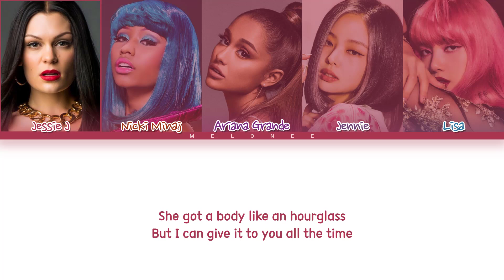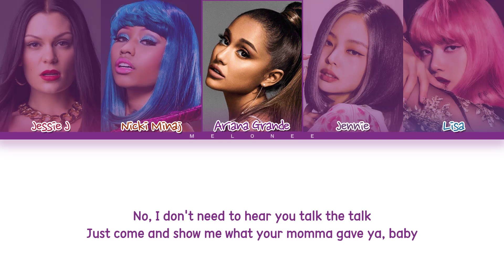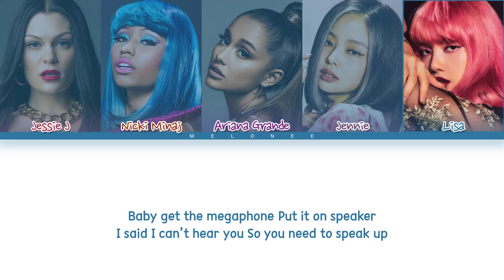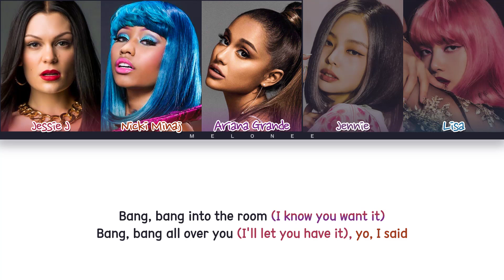Jessie J, Nicki Minaj, Ariana Grande, Jennie, Lisa Lyrics 제시제이 아리아나 그란데 니키 미나즈 블랙핑크 뱅뱅 [Color Coded]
✔️By MELONEE
✔️All Rights Administered by UMG & YG Entertainment

🎤Artist: Jessie J, Nicki Minaj, Ariana Grande, Jennie, Lisa
🎼Song: BANG BANG
📀Album: "N/A"
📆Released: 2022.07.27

제시 제이 아리아나 그란데 니키 미나즈 블랙핑크
jessie j ariana grande nicki minaj blackpink
bang bang
jessie j ariana grande nicki minaj blackpink bang bang lyrics
jessie j ariana grande nicki minaj blackpink bang bang
제시 제이 아리아나 그란데 니키 미나즈 블랙핑크 bang bang
제시 제이 아리아나 그란데 니키 미나즈 블랙핑크 bang bang 가사
제시 제이 아리아나 그란데 니키 미나즈 블랙핑크 bang bang lyrics
jessie j ariana grande nicki minaj blackpink bang bang 가사
jessie j ariana grande nicki minaj blackpink bang bang mv
jessie j ariana grande nicki minaj blackpink bang bang showcase
jessie j ariana grande nicki minaj blackpink bang bang 뮤비
뱅뱅 노래방
뱅뱅 뮤비
뱅뱅
제시 제이 아리아나 그란데 니키 미나즈 블랙핑크 뱅뱅
뱅뱅 가사
제시 제이 아리아나 그란데 니키 미나즈 블랙핑크 뱅뱅 가사
jessie j ariana grande nicki minaj blackpink lead single
jessie j ariana grande nicki minaj blackpink new song
jessie j ariana grande nicki minaj blackpink comeback
제시 제이 아리아나 그란데 니키 미나즈 블랙핑크 컴백
제시 제이 아리아나 그란데 니키 미나즈 블랙핑크 신곡
제시 제이 아리아나 그란데 니키 미나즈 블랙핑크 최신곡
제시 제이 아리아나 그란데 니키 미나즈 블랙핑크 가사
제시 제이 아리아나 그란데 니키 미나즈 블랙핑크 뮤직비디오
와이지
YG
jessie j ariana grande nicki minaj blackpink bang bang reaction
jessie j ariana grande nicki minaj blackpink bang bang dance
jessie j ariana grande nicki minaj blackpink bang bang live
jessie j ariana grande nicki minaj blackpink bang bang dance cover
jessie j ariana grande nicki minaj blackpink bang bang line distribution
jessie j ariana grande nicki minaj blackpink bang bang mirror
jessie j ariana grande nicki minaj blackpink bang bang dance tutorial
jessie j ariana grande nicki minaj blackpink bang bang instrumental
jessie j ariana grande nicki minaj blackpink bang bang remix
jessie j ariana grande nicki minaj blackpink bang bang performance
jessie j ariana grande nicki minaj blackpink bang bang 1 hour
jessie j ariana grande nicki minaj blackpink bang bang loop
jessie j ariana grande nicki minaj blackpink bang bang dance mirror
jessie j ariana grande nicki minaj blackpink bang bang fancam
jessie j ariana grande nicki minaj blackpink bang bang cover
jessie j ariana grande nicki minaj blackpink bang bang music video
jessie j ariana grande nicki minaj blackpink bang bang audio
jessie j ariana grande nicki minaj blackpink bang bang easy lyrics
jessie j ariana grande nicki minaj blackpink bang bang mr removed
jessie j ariana grande nicki minaj blackpink bang bang karaoke
제시 제이 아리아나 그란데 니키 미나즈 블랙핑크 뱅뱅 안무
제시 제이 아리아나 그란데 니키 미나즈 블랙핑크 뱅뱅 안무 거울모드
제시 제이 아리아나 그란데 니키 미나즈 블랙핑크 뱅뱅 1시간
제시 제이 아리아나 그란데 니키 미나즈 블랙핑크 뱅뱅 리액션
제시 제이 아리아나 그란데 니키 미나즈 블랙핑크 뱅뱅 해외반응
제시 제이 아리아나 그란데 니키 미나즈 블랙핑크 뱅뱅 무대
제시 제이 아리아나 그란데 니키 미나즈 블랙핑크 뱅뱅 노래방
제시 제이 아리아나 그란데 니키 미나즈 블랙핑크 뱅뱅 커버
제시 제이 아리아나 그란데 니키 미나즈 블랙핑크 뱅뱅 직캠
제시 제이 아리아나 그란데 니키 미나즈 블랙핑크 뱅뱅 라이브
제시 제이 아리아나 그란데 니키 미나즈 블랙핑크 뱅뱅 교차편집
제시 제이 아리아나 그란데 니키 미나즈 블랙핑크 뱅뱅 뮤비
제시 제이 아리아나 그란데 니키 미나즈 블랙핑크 뱅뱅 mr제거